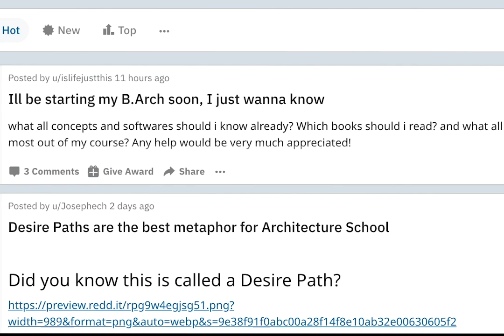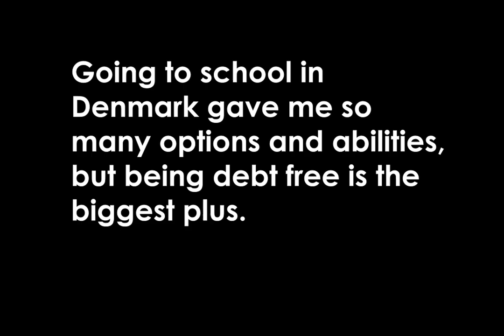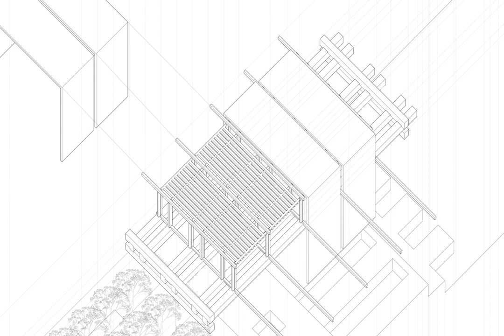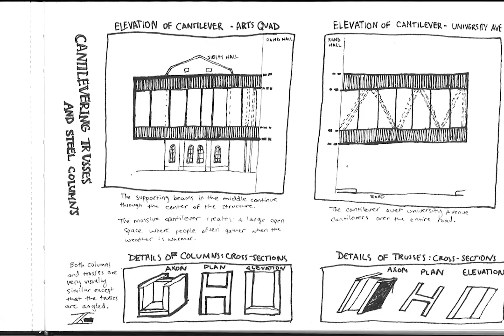Architecture School : Things I wish I'd known Before (AKA why I left Cornell/The Ivy League)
In the background is some of the work I did in my two semesters. From knowing almost nothing about architecture, to knowing something.

Tip 1: Don't go deep into debt for your degree.
Tip 2: You don't need a big name school to be successful in the industry.
Tip 3: Don't sacrifice your health or mental health. Prioritize getting sleep and getting out of the studio as much as possible.